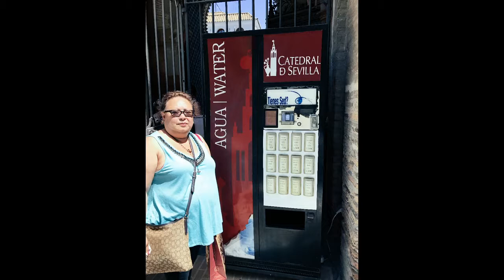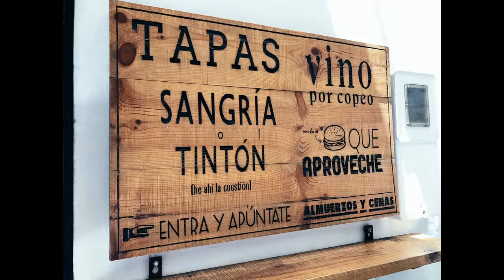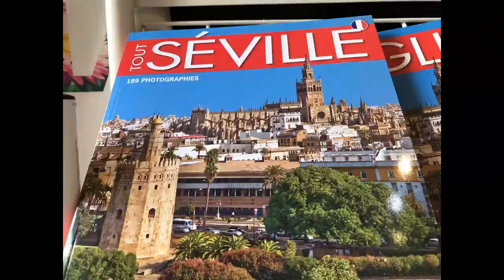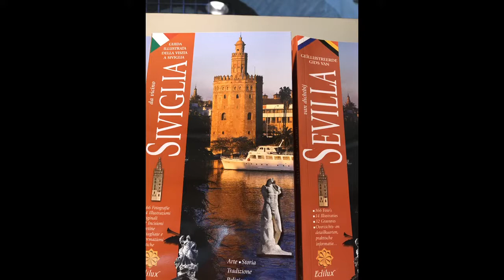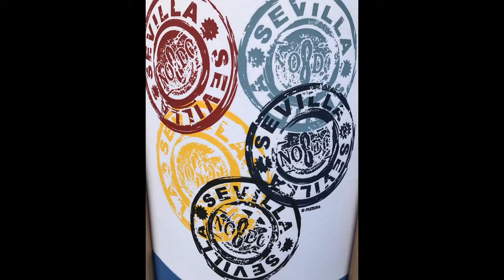Seville Espana Malou Castillo June 13.2017